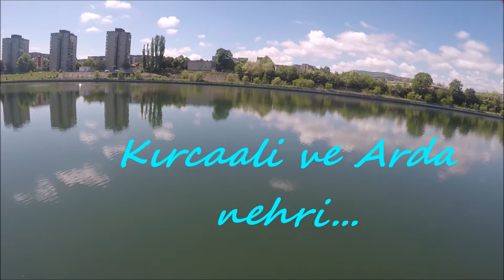Kırcaali Кърджали 2017